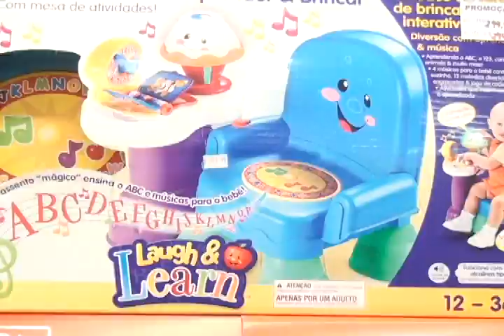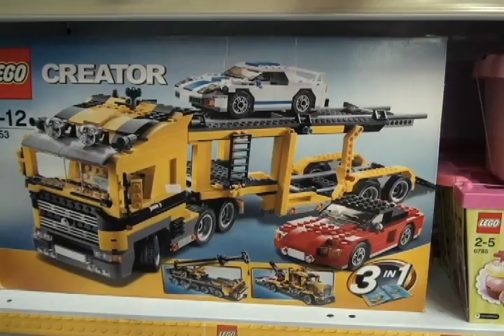Na véspera de Natal a procura por brinquedos para as crianças é grande